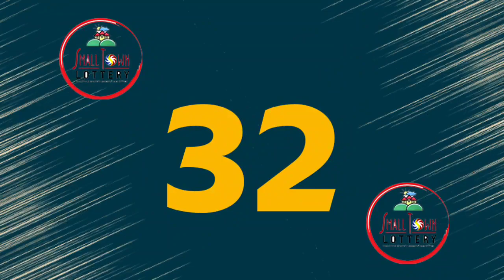STL Angeles May 3 2022 (Tuesday) Result | SunCove, Lake Tahoe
Small Town Lottery Result for SunCove Corporation Pampanga and Lake Tahoe Angeles City 2nd Draw Result, (Tuesday) May 3, 2022 (STL)